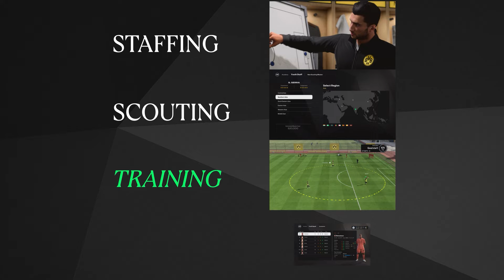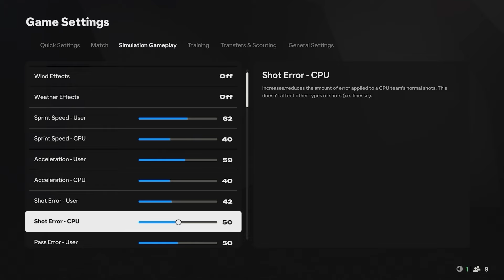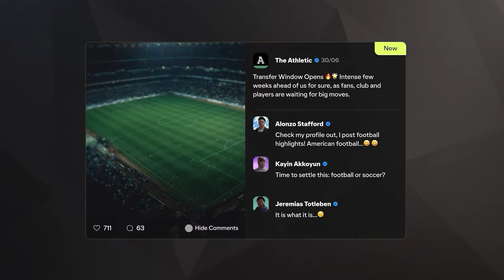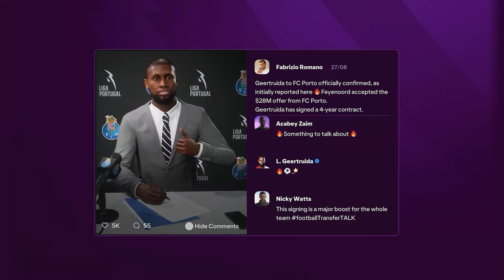EA Sports FC 25 – Kariéra dopodrobna s CZ titulky | Hry pro PS5 a PS4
Seznam se s novinkami v režimech Trenérská a Hráčská kariéra v EA SPORTS FC 25, jako jsou živé startovní body, kariéra fotbalistky, hráčská kariéra s IKONAMI a další. Předobjednej si FC 25 ještě dnes.

Díky živým startovním bodům prožij největší příběhy ze skutečného světa, jako jsou zimní přestupy nebo trenérské výměny. Vůbec poprvé si zahraj autentickou ženskou kariéru, přepiš příběhy IKON z minulosti, včetně Thierryho Henryho nebo Andrey Pirla, s dnešními kluby v režimu Hráčská kariéra a další.

Předobjednávkou EA SPORTS FC 25 Ultimate Edition do 20. srpna získej do režimu Football Ultimate Team™ v EA SPORTS FC™ 25 neobchodovatelný předmět Hrdiny s vylepšenou „prvotřídní“ verzí, která dorazí v listopadu, a do módu FC 24 Ultimate Team™ neobchodovatelný předmět Hrdiny nebo IKONY z kampaně Fotbalové hvězdy.